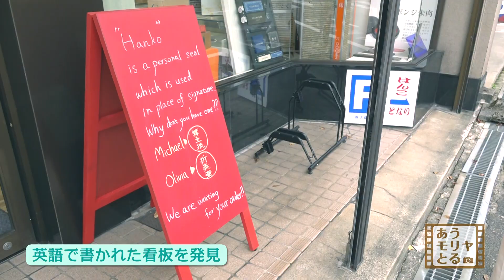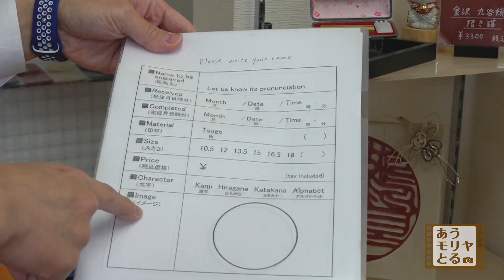『あうモリヤとる 観光スポット！？まちのはんこ店』（23年11月6日放送分）